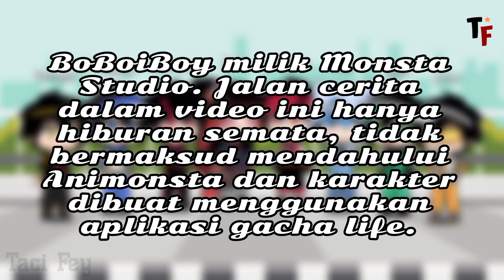Taufan vs Halilintar | Boboiboy Gacha Elemental Story EP 6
Terima kasih. Like, komen, dan share kalian membantu untuk mendukung vidio ini.